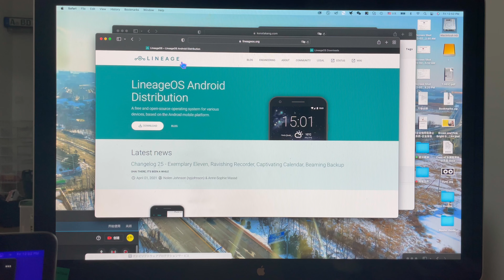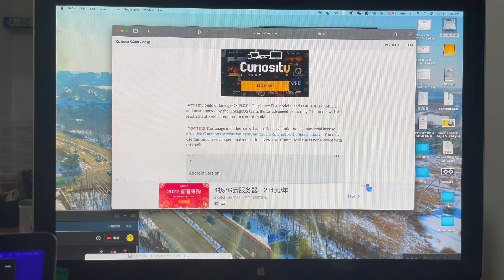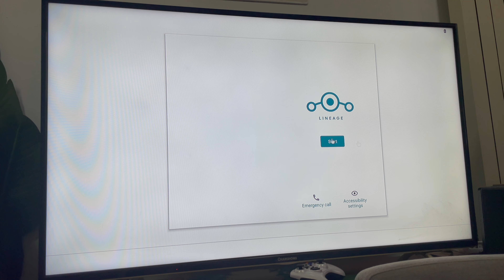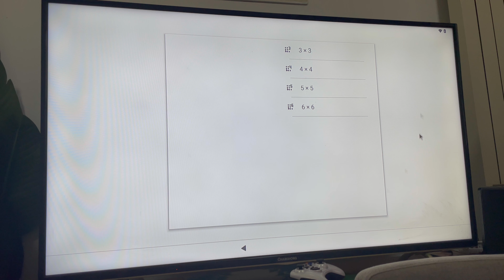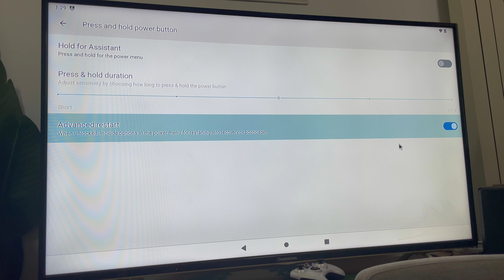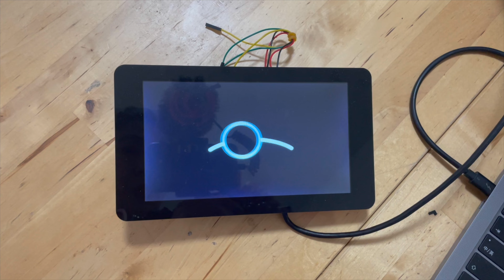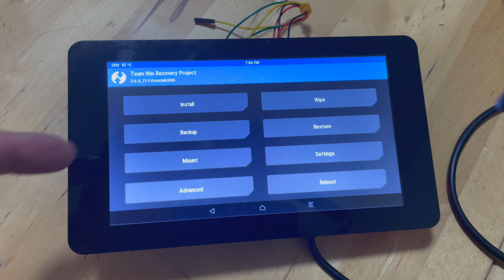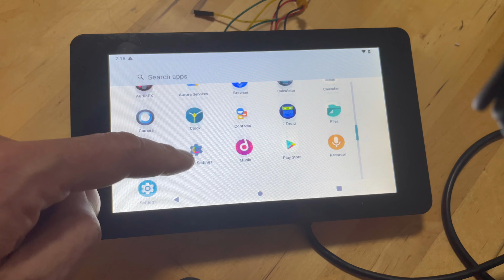千元以下自制安卓平板电脑| 我整理了Andriod12最简安装步骤| Pi UPS开箱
[老李‘s] 自制安卓平板 Andriod12 Pi UPS#安卓刷机#Gapps